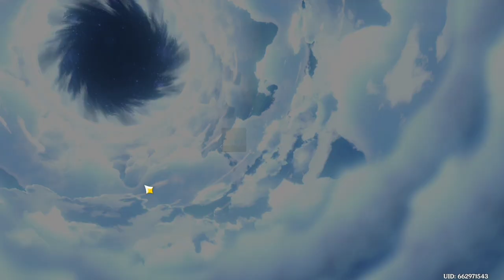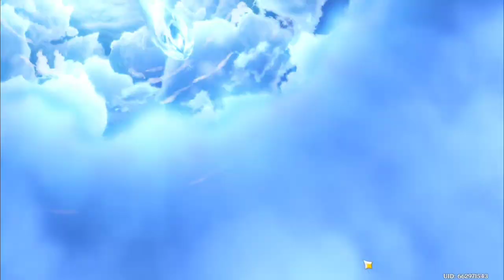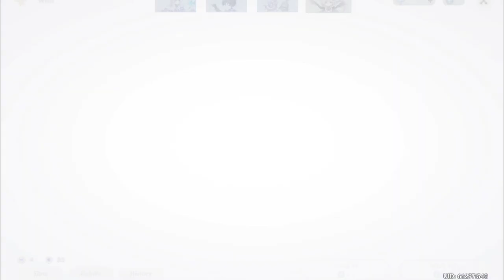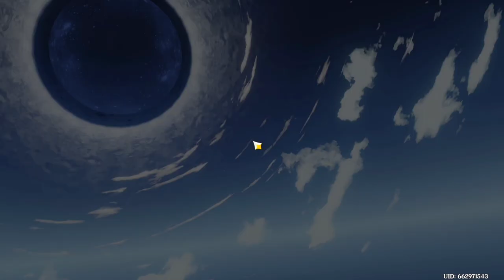This Video will Not End Until I Get Rosaria (Gone Wrong) | Genshin Impact SkinsOnly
Well, this video was longer than I thought, but, nonetheless; we finally got a Rosaria! Hopefully you liked the video and I can't still believe my luck on 5 stars not 4 stars.

Because it was a long one to make and it will really help me out!